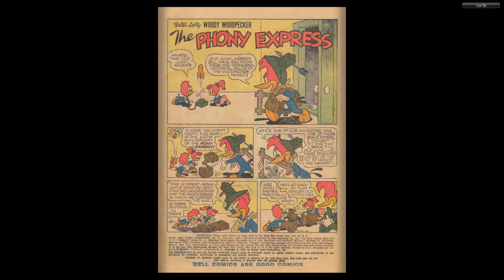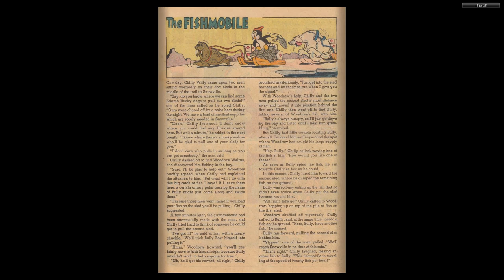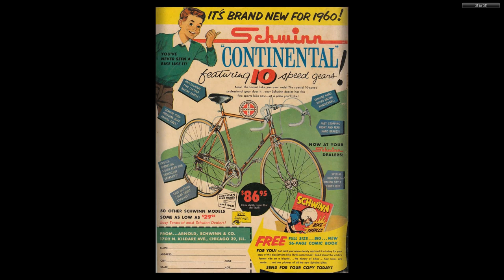Woody Woodpecker 061